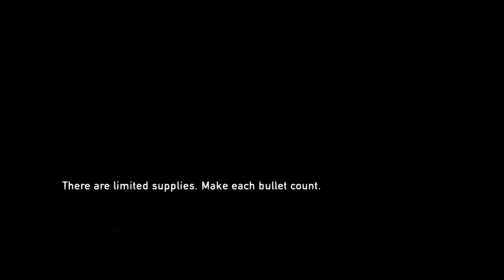Running toward Fort Duquesne Bridge in The Last of Us | TLOU Remsatered Gameplay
Player:
Scottshak

KarrreGamers is a Youtube Gaming Channel focused on creating fun and legendary gaming videos for every gaming addict!

PS4 Streaming

Legendary and fun gaming videos for every gaming addict!